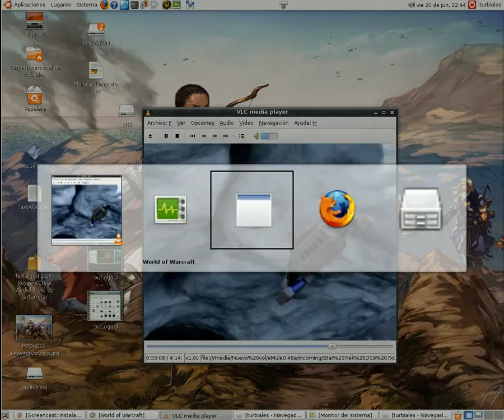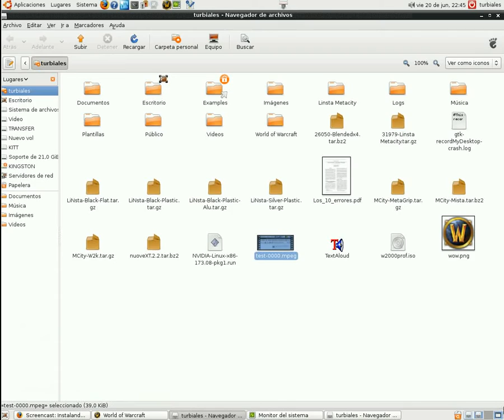Gnome Compiz Ubuntu 8.04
Un ejemplo de lo que se puede hacer con Gnome y Compiz.

Esto muestra algunos efectos de escritorio basicos.